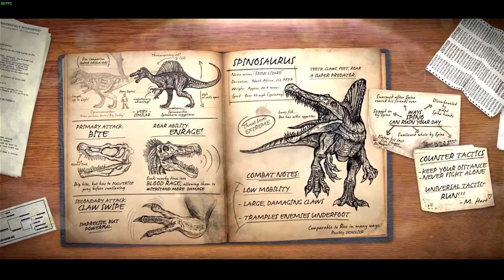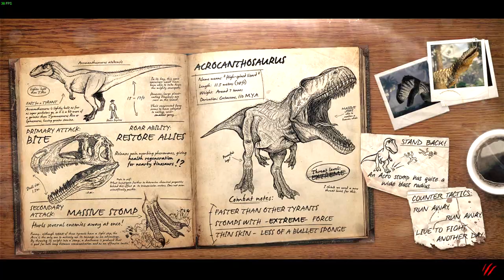Human & Dino gameplay update 2.8.0 - Primal Carnage: Extinction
Primal Carnage: Extinction gameplay on PC